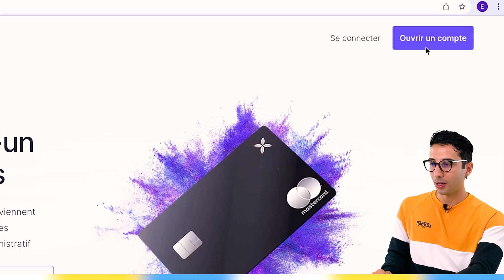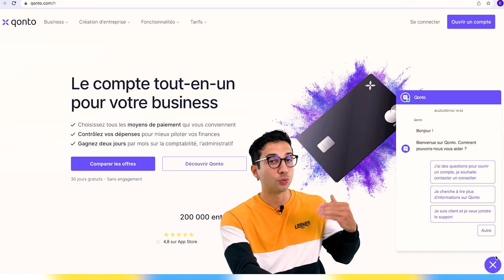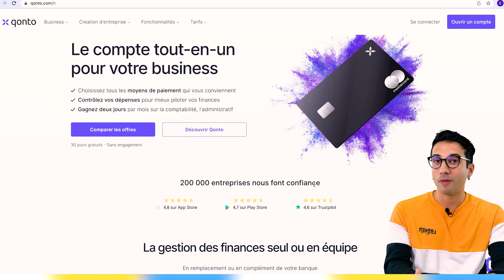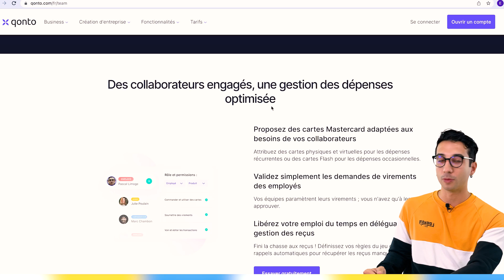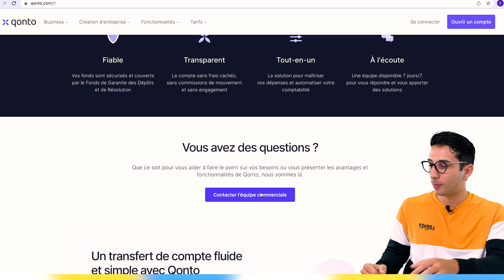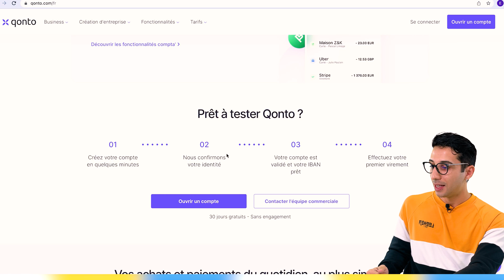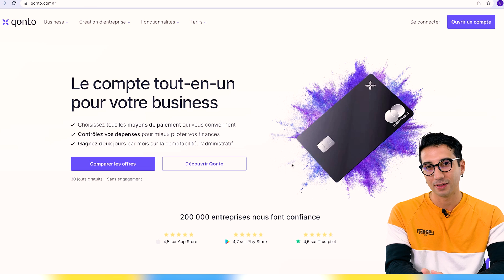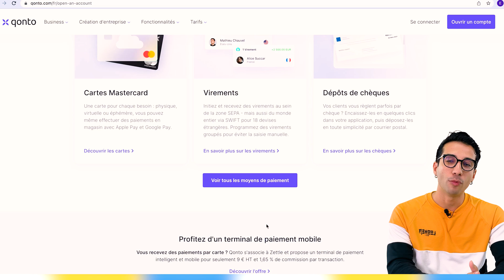Une page d'accueil parfaite.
Dans cette vidéo, j'analyse la meilleure page d'accueil que j'ai vue en 2022.

00:00 Analyse : Une page d'accueil parfaite
00:55 La stratégie du site web
01:32 Les appels à l'action
03:33 La preuve sociale
04:03 Le visuel principal
04:15 Divisez vos visiteurs
05:35 Avantages commerciaux et questions
06:55 La procédure client
07:56 Le pied de page
08:20 Conclusion
09:22 Offert : Pack de démarrage